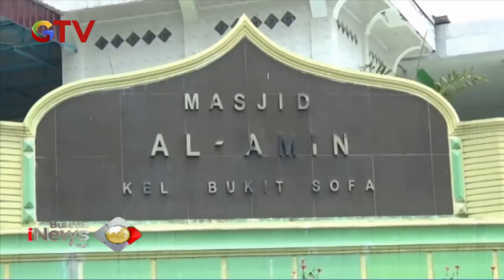Pemuda Dihajar Warga saat Terpergok Curi Kotak Amal Musala di Pematangsiantar - BIP 14/10